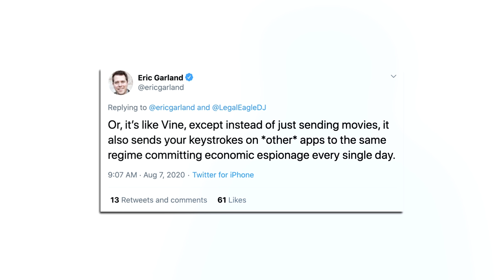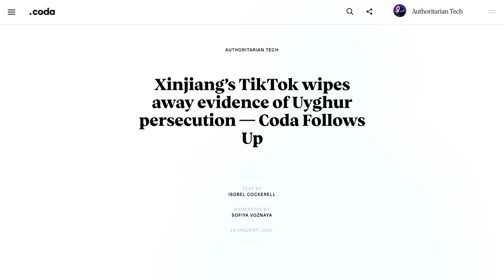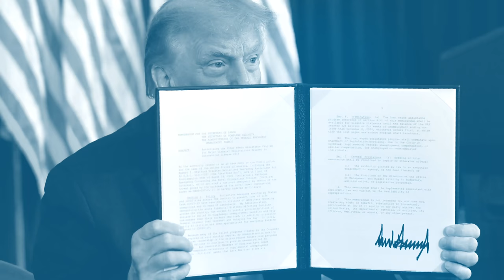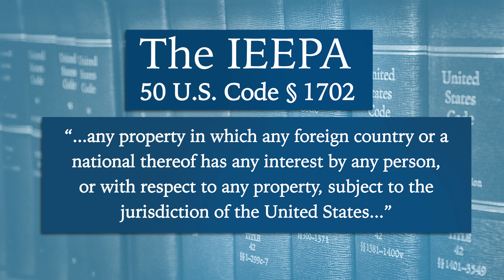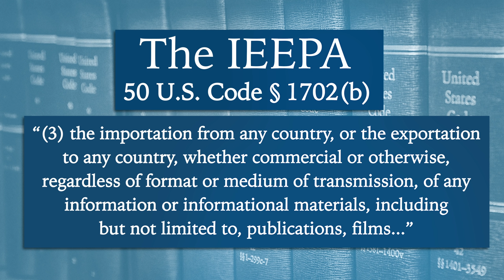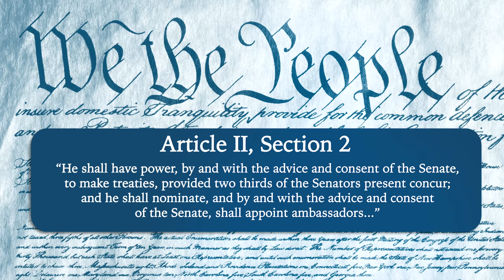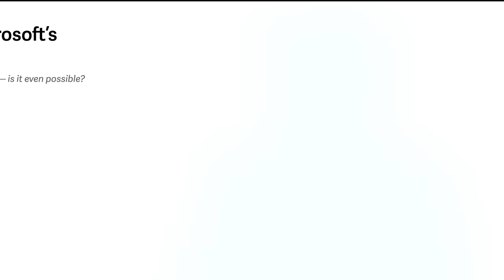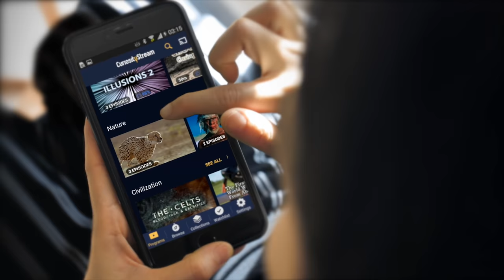Can the President Ban TikTok? | LegalEagle’s Real Law Review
What’s going to happen to TikTok? Can President Trump ban it? WHAT ABOUT THE MEMES???